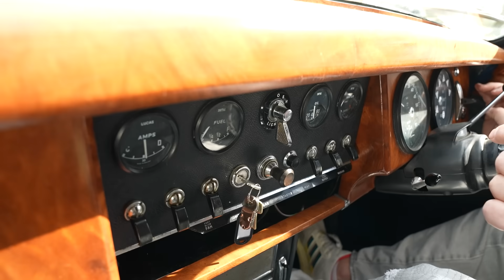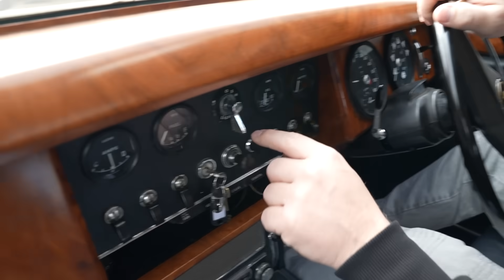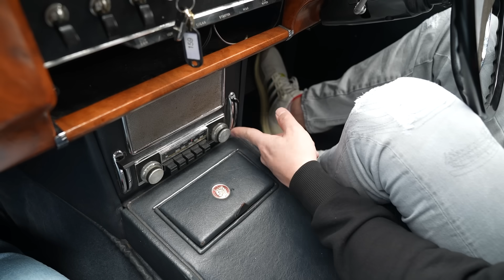Unser schlimmster Tauschdeal? Lässt sich damit noch Geld verdienen? Deutschland VS England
Produkte welche wir täglich nutzen:
Unser neues Endoskop